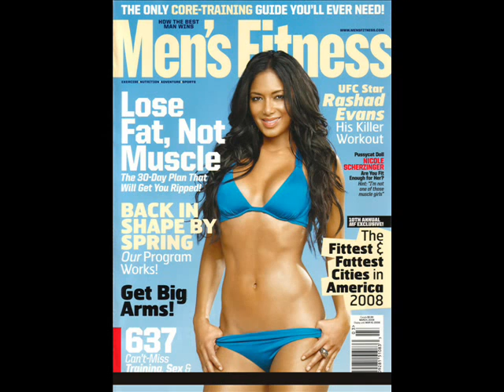what ever you like